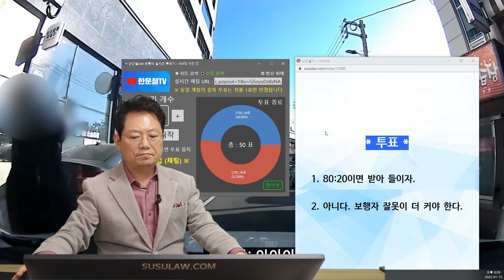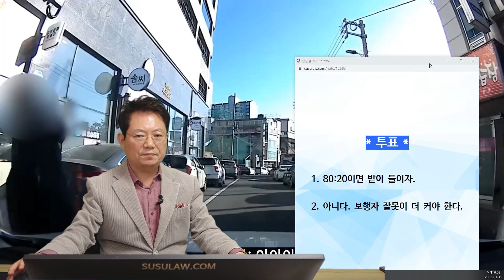14482회. 이젠 보행자가 앞에 있으면 졸졸 따라가세요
24474
220115 토 저녁 생방송
좁은 길에서 직진 중 좌측에서 걸어나오던 보행자와 사고,

사고 자체도 억울하지만 8대 2 과실이 너무 억울합니다.

왜 8대 2가 되는지 제대로 알고 싶습니다.

상대방 발목 통증 호소 뼈 이상 무, 염좌 진단

한문철 변호사    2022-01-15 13:12
블박차 80%라는 거죠?

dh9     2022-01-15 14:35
네. 맞습니다.

모자이크 처리되어 보행자 시선이 잘 안 보이는데 앞을 보고 가시다 건물에 무언가 확인하고자 위를 보며 옆으로 나오셨습니다.  제 차를 전혀 보지 못하셧어요.

* 투표 *

80:20이면 받아 들이자.
아니다. 보행자 잘못이 더 커야 한다.
앞에 사람이 있으면 가면 안됨, 길이좁으므로 멈췄다가야함,
80 대 20 이면 받아들여야한다는 의견,